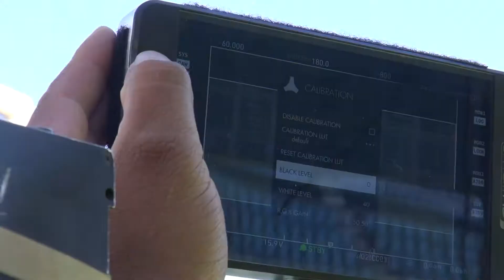AC Adán Martínez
Adán Martínez, asistente de cámara nos cuenta sobre la disciplina que requiere cada día para realizar efectivamente su trabajo. Uno de sus proyectos más recientes es la película “El futbol o yo” de Alebrije Cine y Video
Productora: Mónica Lozano
Dirección: Anwar Safa
DP: Guillermo Granillo AMC / AEC